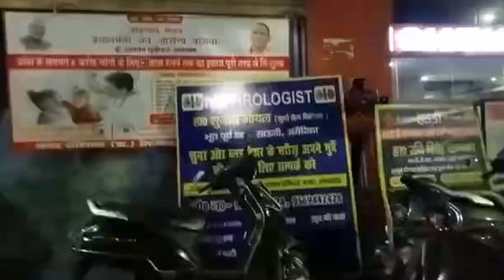लखनऊ में शेखर हॉस्पिटल के डॉक्टर सुनील गोयल से रहे सावधान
उत्तर प्रदेश की राजधानी लखनऊ के इंद्रानगर स्थित शेखर हॉस्पिटल में डॉक्टर सुनील गोयल से सावधान रहे। बताया जा रहा है कि ये डॉक्टर मरे हुए मरीज को खून चढ़ाते हैं।